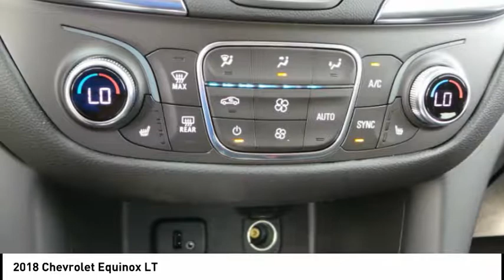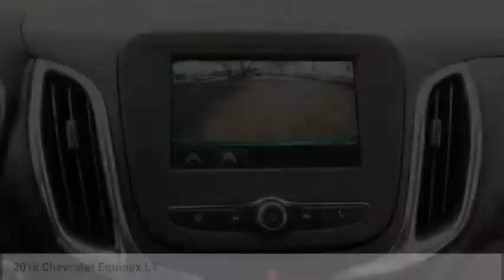2018 Chevrolet Equinox Rockford IL 18332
2018 Chevrolet Equinox LT

Pick up this Green 2018 Chevrolet Equinox, available today at Lou Bachrodt Chevrolet Buick GMC. This could be the one you've been searching for.